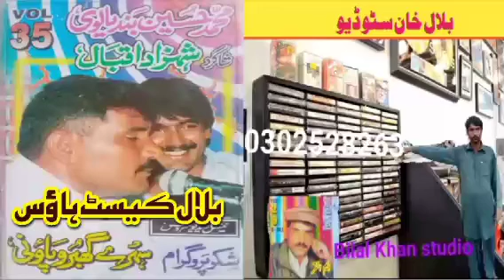singer Shahzad Iqbal Muhammad Hussain bandial vol 35